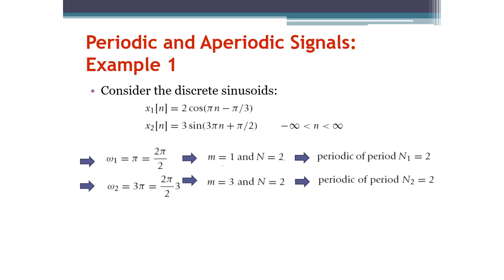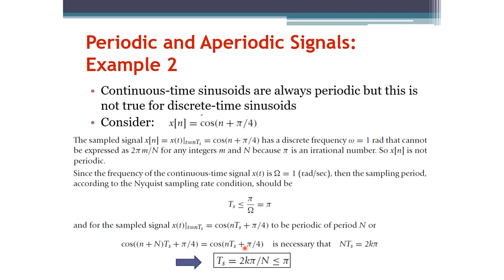Signals and Systems: Periodicity for Discrete-Time Signal Examples (Arabic Narration)